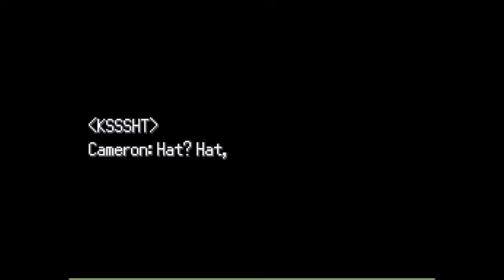Pokemon Uranium Nuzlocke Ep 19: Nuclear POWERRRRR!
Nuclear pokemon are super scary, including the one in this episode.